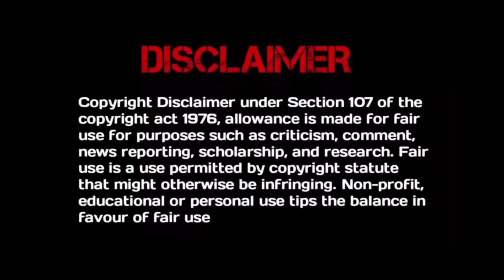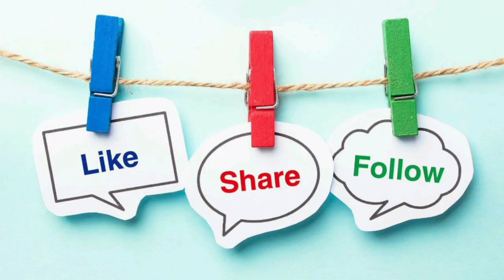Blind CEO 💘 Poor Secretary| Faceless Love | Thai Drama | Part 5 | Explained in telugu